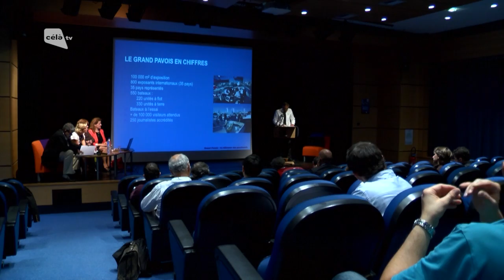Célà tv Tout images - Grand Pavois : une centaine de bateaux exposés en moins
La 41e édition du salon nautique de La Rochelle aura lieu du 25 au 30 septembre 2013, dans un contexte économique encore difficile pour la filière. Les immatriculations de bateaux neufs devraient encore baisser de 20 à 25% en France. Conséquence : 550 bateaux présentés sur le port des Minimes. C'est plus d'une centaine de moins qu'en 2012.